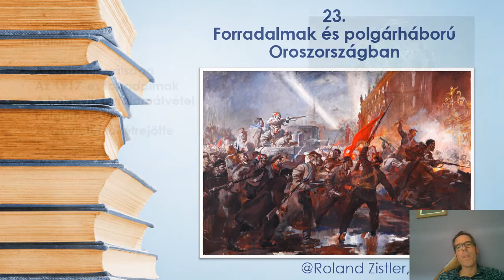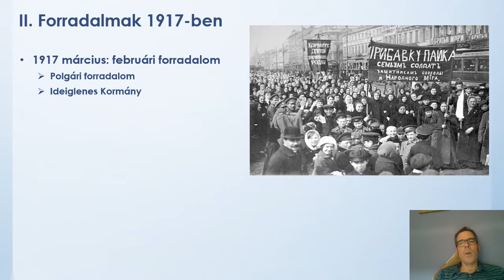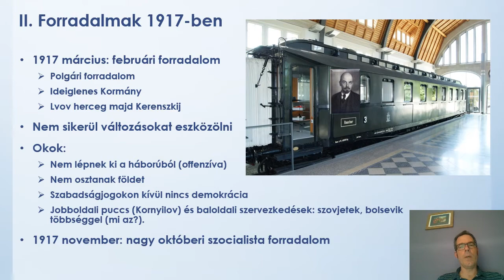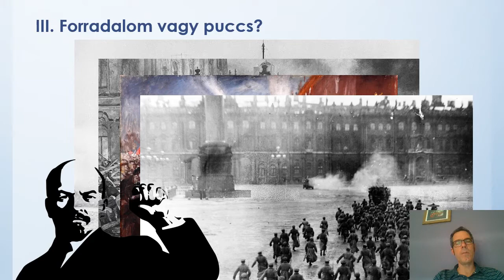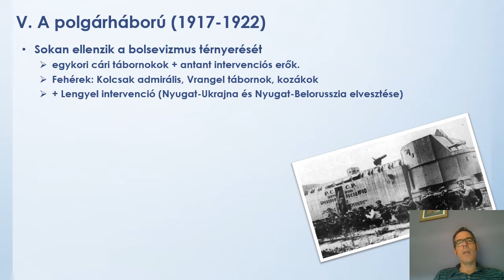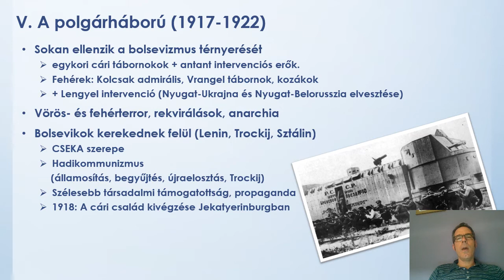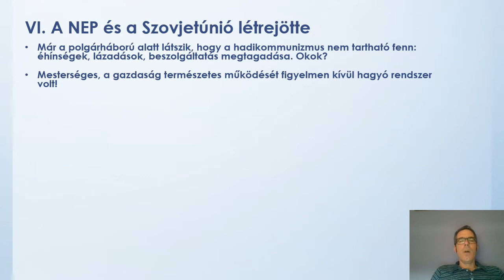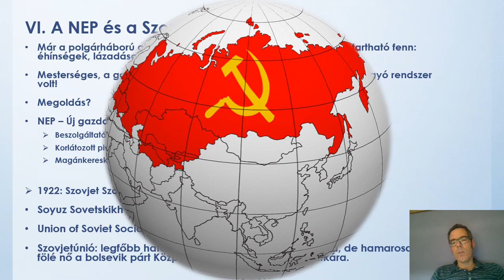23. Forradalmak és polgárháború Oroszországban